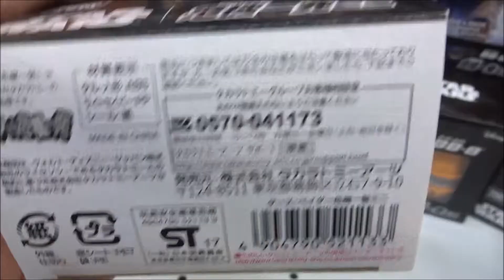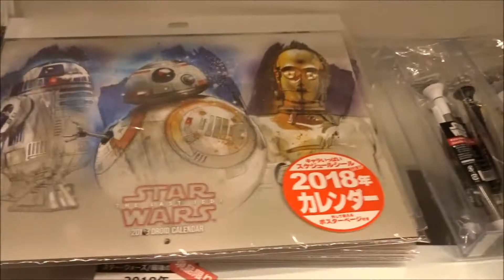スター・ウォーズ/最後のジェダイ ダース・ベイダー危機一発 ミニ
2017年12月15日公開

スター・ウォーズ/最後のジェダイ(2017)

デイジー・リドリー レイ
ジョン・ボヤーガ フィン
アダム・ドライバー カイロ・レン
オスカー・アイザック ポー・ダメロン
マーク・ハミル ルーク・スカイウォーカー
キャリー・フィッシャー レイア・オーガナ
ルピタ・ニョンゴ マズ・カナタ
ドーナル・グリーソン ハックス将軍
アンソニー・ダニエルズ C-3PO
グウェンドリン・クリスティー キャプテン・ファズマ
ケリー・マリー・トラン
ローラ・ダーン
ベニチオ・デル・トロ
アンディ・サーキス スノーク
監督 ライアン・ジョンソン
【ニイタニ】
450万回再生突破
広島県内で動画が多いYOUTUBER(多分)
Hiroshima Prefecture
Itsukushima Shrine
 毎日投稿
広島youtuber
次世代 youtuber
１日10万回再生
１００万回以上再生されている動画、チャンネル